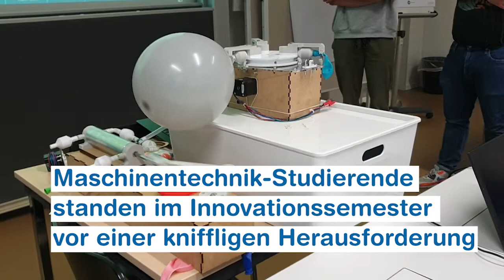Ballon-Aufblas-Automat | ZHAW School of Engineering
Im Innovationssemester standen die Maschinentechnik-Studierenden vor der Aufgabe einen Automaten zu bauen, der Luftballons aufblasen und anschliessend selbstständig verschliessen kann.